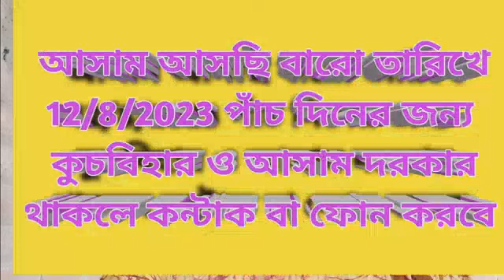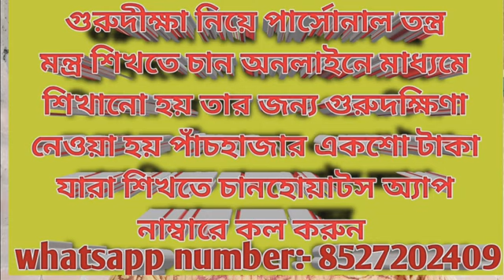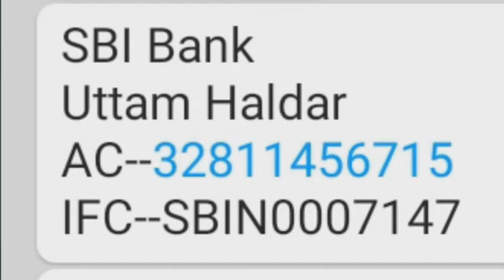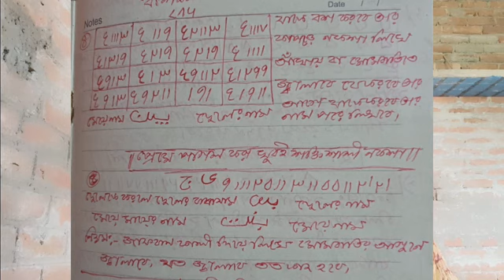যে কাউকে বশীকরণ করতে পারবে খুব সহজেই।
আমার চ্যানেলে সব রকমের গুপ্ত বিদ্যা কালা জাদু কুফুরী বিদ্যা বান চালান বান খাওয়া ও কবিরাজী বাসিকারণ করা বাসিকারন ছাড়ানো বাড়ীর বন্ধ করা দোষ কাটানো ভূত ছাড়ানো জীন পরী ছাড়ানো মানুষের ভালো করা ও মন্দ করা শিখানো হয়। মোবাইল নাম্বার :- 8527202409

MA BRAMHANI SAKTI CHANEL
ai chanele aponara sob rokom bidya shikhte parbe
boshikoron biddyeshon bastu dosh nivaran kore parbe
kala jadu gyan kugyan boshikoron biddyeshon bastu dosh katte parbe.

আগুনে জ্বালিয়ে পুড়িয়ে খুব
 সহজেই বশীকরণ করতে পারবে
নিজে ও ছেলে মেয়ে উভয়ের জন্য